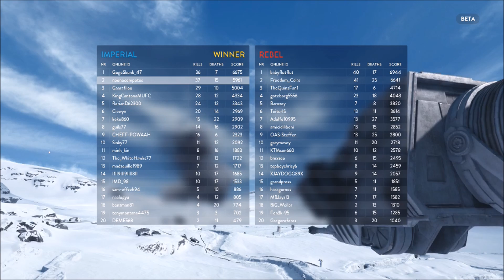Star wars Battlefront ATST Gameplay What A Beastly Machine! PS4 Beta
Star Wars battlefront atst gameplay
what a game this was guys really enjoyed this game while the beta has been out so exctied for the release of battlefront hope you guys enjoyed this video if you did SHOOT THAT LIKE BUTTON FOR ME to show your support thanks again :D

My PSN Username! - noonecompetes
Talk to me on Skype! - noonecompetes
Xbox One Gamertag! - noonecompetes